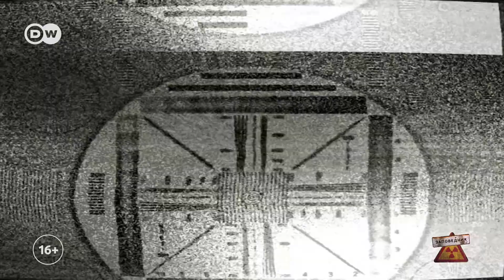Простой как табурет суверенный интернет – "Заповедник", выпуск 91, сюжет 3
Если прогресс душить нельзя,
Если свободу душить нельзя,
Ладно, не будем, раз нельзя,
Мы просто все отрубим!

Медведев, Володин, Матвиенко, Рогозин и звезды кремлевского телевидения с хитом “Ну-ка, мочи Всемирную сеть“ – о последних новостях Роскомнадзора и Роскосмоса.

Инфоповоды:
– Роскомнадзор объявил о начале тестирования оборудования для изоляции Рунета на случай угроз.
– Роскосмос заявил о наличии у него совместного с Китаем проекта по запуску нескольких сотен спутников для предоставления доступа к Интернету.
– Российские власти угрожают компаниям Google и Facebook многомиллионными штрафами за "вмешательство" в российские выборы.

Только для взрослых! Ведущие политтехнологи Волк и Заяц заняты обсуждением новостей актуальной политики! Еженедельно они разносят в пух и прах политическую элиту от Путина до Трампа, от Эрдогана до Меркель. Вскрывают все скандалы, громкие события, интриги. Политика доступно и без прикрас – в сатирическом шоу DW "Заповедник".
Смотри бесплатно, 16+